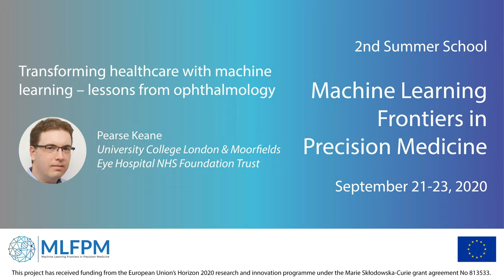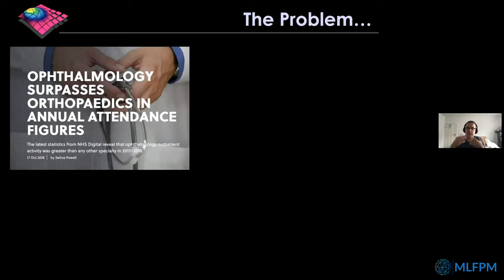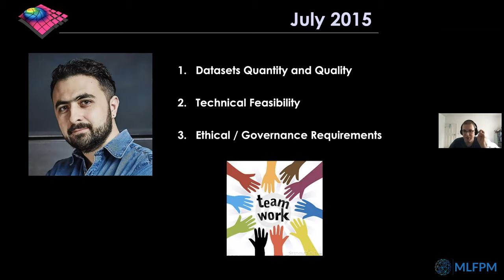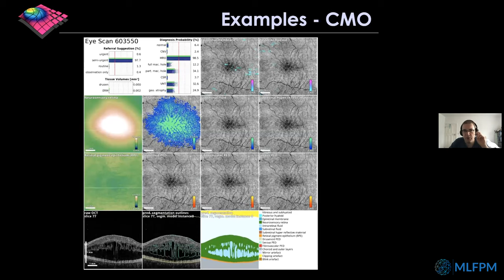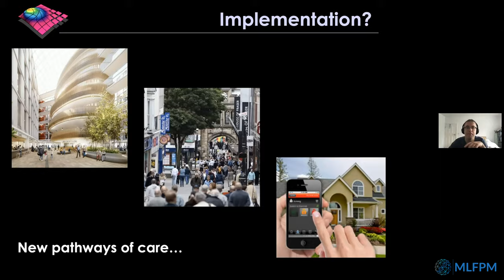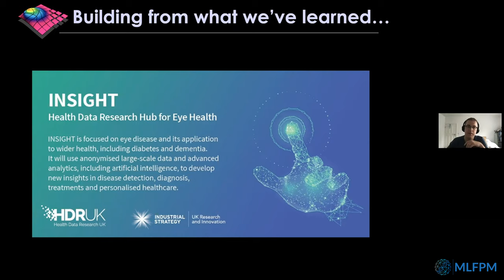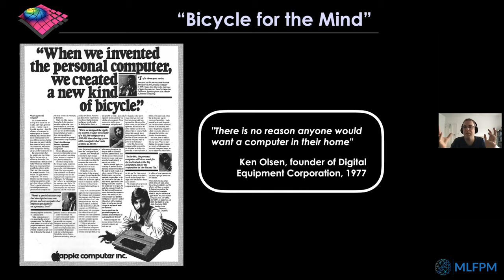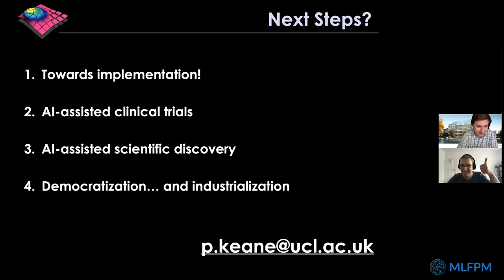2nd MLFPM Summer School: Pearse Keane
Second Summer School "Machine Learning Frontiers in Precision Medicine", September 21-23, 2020

Pearse Keane (University College London & Moorfields Eye Hospital NHS Foundation Trust): Transforming healthcare with machine learning – lessons from ophthalmology

Ophthalmology is among the most technology-driven of the all the medical specialties, with treatments utilizing high-spec medical lasers and advanced microsurgical techniques, and diagnostics involving ultra-high resolution imaging. Ophthalmology is also at the forefront of many trailblazing research areas in healthcare, such as stem cell therapy, gene therapy, and – most recently – machine learning. In July 2016, Moorfields announced a formal collaboration with one of the world’s leading machine learning companies, DeepMind. This collaboration involves the sharing of over 1,000,000 anonymised retinal scans with DeepMind to allow for the automated diagnosis of diseases such as age-related macular degeneration (AMD) and diabetic retinopathy (DR). In my presentation, I will describe the motivation – and urgent need – to apply machine learning to ophthalmology, the processes required to establish a research collaboration between the NHS and a company like DeepMind, the initial results of our research, and finally, why I believe that ophthalmology could be first branch of medicine to be fundamentally reinvented through the application of artificial intelligence.